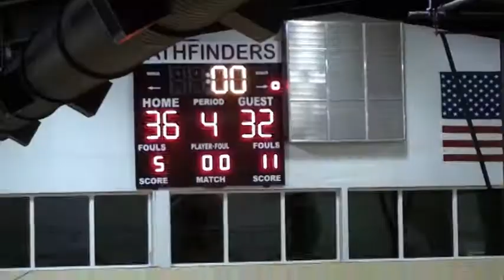NCHS JV Game 16 Q4 2013 01 19